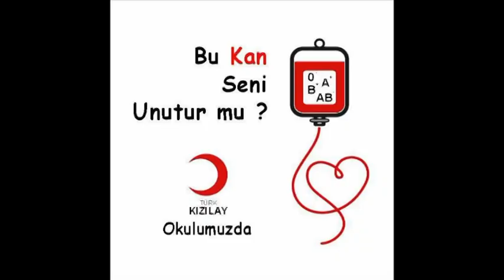"1 Kan 3 Can" Bahçelievler ilkokulu kan bağışı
Çorum Bahçelievler İlkokulu Öğretmenleri hep birlikte sesleniyoruz,  "1 Kan 3 Can" sloganıyla kan bağışı kampanyası başlattı. "Kan verelim, Can olalım" sözleri ile söz ve müziğini Hasan Ayhan Leblebici'ye ait olan, bağlama  eşliğinde okul öğretmenlerinin seslendirdiği klip ile yalnız okul öğretmenlerini değil veliler ve çorum halkını 11 mart Pazartesi günü gün boyu devam edecek
"1 Kan 3 Can"  kan bağışı kampanyamıza bahçeli evler ilkokuluna beklediklerini ifade ettiler.